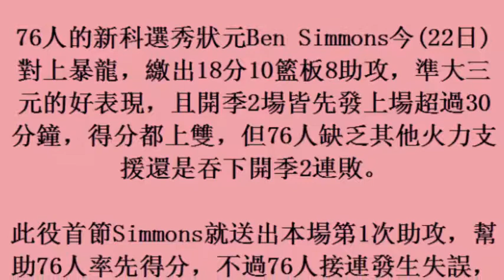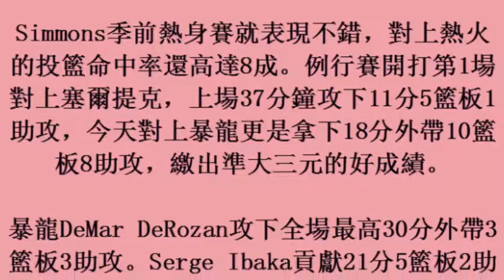NBA／新科狀元西蒙斯準大三元 76人還是苦吞2連敗